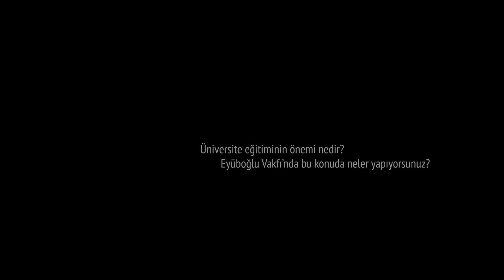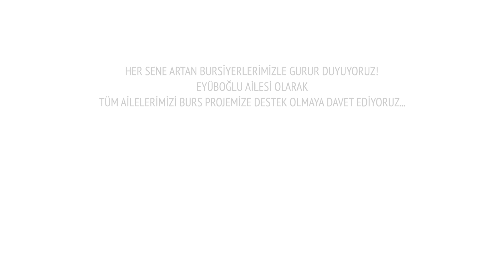Eyüboğlu Vakfı Eski Başkanı Yakup Eyüboğlu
Eyüboğlu Vakfı Eski Başkanı Yakup Eyüboğlu üniversite eğitiminin önemini bizlerle paylaşıyor